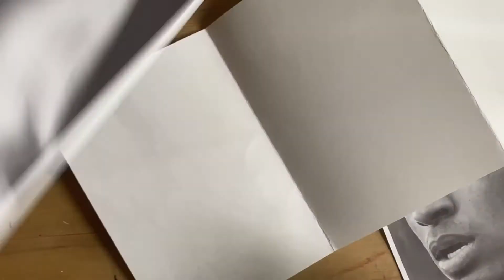Experimental Portrait Drawing 1 - Drawing From Memory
In this short video you will try to draw from memory.

Experimental drawing exercises are designed to help you improve your observational drawing skills, improve observation skills and improve your hand-eye coordination.

They are about the process rather than the outcome. So it is more important to focus on the exercise itself than on how the end drawing looks.

The more you practice those exercises with different models - the more your skills will improve.